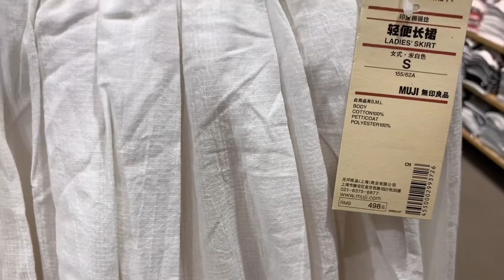【小A的vlog】逛逛上海夏天的无印良品（shanghai店），这个极简品牌是在世界经济下滑下诞生的